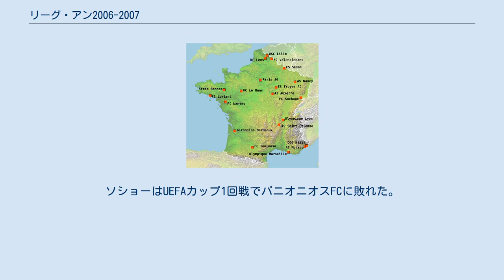リーグ・アン2006-2007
リーグ・アン
2006年-2007年シーズンにリーグ・アンに在籍した20クラブの所在地 リーグ・アン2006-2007では2006年から2007年に行われたリーグ・アンについて説明する。
リーグが結成されて69回目のシーズンは、2006年8月4日に開幕し、2007年5月26日に閉幕した。
 フランス2部リーグであるリーグ・ドゥの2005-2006シーズンで、「ヴァランシエンヌ」・「スダン・アルデンヌ」・「ロリアン」の3チームが1部リーグ昇格を決めて、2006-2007シーズンのリーグ・アンに新たに参戦した。
 「オリンピック・リヨン」が6連覇を果たし、ビッグファイブと呼ばれる欧州サッカーリーグの中で初めて6連覇を達成した。
 リヨンはUEFAチャンピオンズリーグ本戦のグループリーグでFCバルセロナ、グラスゴー・レンジャーズFC、VfBシュトゥットガルトと対戦し2位で決勝トーナメントに進み1回戦でマンチェスター・ユナイテッドFCに敗れた。
 同じくチャンピオンズリーグへ出場したマルセイユは、FCポルト、リヴァプールFC、ベシクタシュJKとグループリーグで対戦3位となりUEFAカップノックアウトステージへ回った。
スパルタク・モスクワを破ったがゼニト・サンクトペテルブルクに敗れてベスト16で終えた。
 トゥールーズはUEFAカップ1回戦でPFC CSKAソフィアを破ったが続くグループステージで5位で敗退。
レンヌはUEFAカップ予選2回戦でBSCヤングボーイズに勝利、本戦1回戦ではPFCロコモティフ・ソフィアを破ったが続くグループステージで5位で敗退。
ランスはインタートトカップでFCチョルノモレツ・オデッサに勝利し、UEFAカップ1回戦でFCコペンハーゲンに敗れた。
ボルドーはUEFAカップ1回戦でタンペレ・ユナイテッドに勝利、グループステージも1位で通過、ノックアウトステージ初戦でベスト16をかけたRSCアンデルレヒトとの試合で敗れた。
ソショーはUEFAカップ1回戦でパニオニオスFCに敗れた。